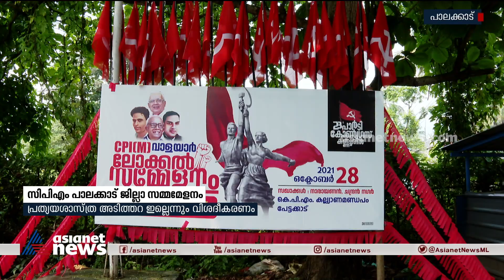സിപിഎം പാലക്കാട് ജില്ലാ സമ്മമേളനത്തിനുള്ള ഒരുക്കങ്ങള്‍ പൂര്‍ത്തിയായി | Palakkad | CPM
സിപിഎം പാലക്കാട്  ജില്ലാ സമ്മമേളനത്തിനുള്ള ഒരുക്കങ്ങള്‍ പൂര്‍ത്തിയായി; 31, 1, 2 തീയതികളിലാണ് സമ്മേളനം, കീഴ് ഘടകളങ്ങളിലെ വിഭാഗീയതയും സഹകരണ ബാങ്ക് അഴിമതികളും ജില്ലാ സമ്മേളനത്തിലും ചൂടേറിയ ചര്‍ച്ചയ്ക്ക് വഴിവയ്ക്കും.
Palakkad is reday for the CPM district meetings